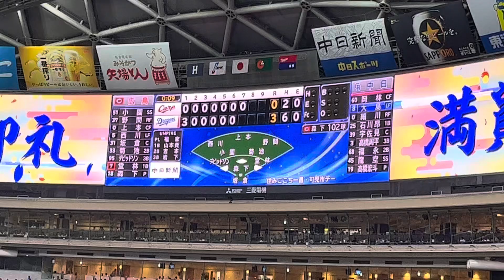2023.8.12中日ラッキー7【バンテリンドームナゴヤ】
【イベント出演予定】
8月26日(土)
True Beat Fes@京都丸太町AFTER BEAT、スナックふるさと、大粒の泪
（大塚ケンジはスナックふるさとにて出演）
ミノタウロス
bluekeys
北京楽団 feat. デスゲイズマツイシ
Patrick's
藤山拓
THE WILD BULLDOGS
SUMIKKO AT THE CLASSROOM
アニキ from ANIKI BAND
traditional speech
junkyard shaman
寝たふりナッパーズ
草太ニシモト (tetto)
Arato Nagaoka
田嶋ハル(77)
山脇かおり
Pilot Plant
ザ・タペタムズ
大塚ケンジ
naonari ueda
サンサンタウン
よいまつり
ふるさとスタッフ
七燈
よいどれや
車庫
西森カズキ
уер
MID music
柏木辿
エイシン
molder
はやしぽー
まさお
三木英男
Upper Sixx
op10:45 st11:00
ticket ¥4000 (+1d込)
AFTER BEATのみ有料配信有¥2000

オリジナル曲、各配信サイト及びストリーミングサイトで配信中